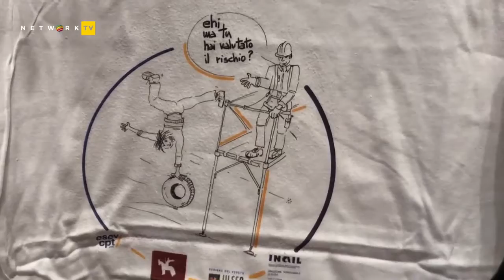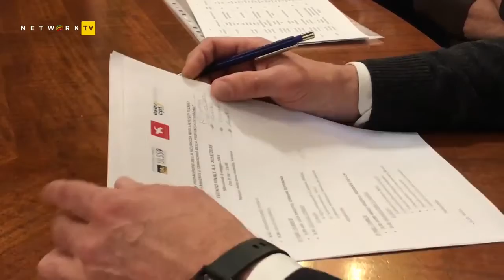PantheonMagazine - Il cantiere e i suoi pericoli, a scuola si fa formazione - (07-05-2019)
Fonte: PantheonMagazine